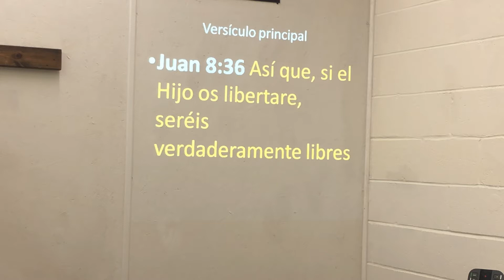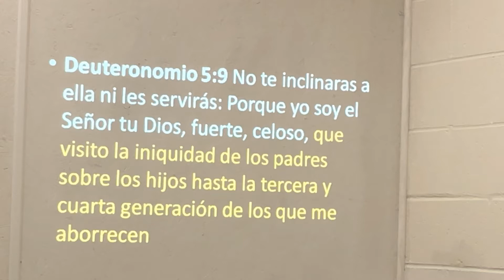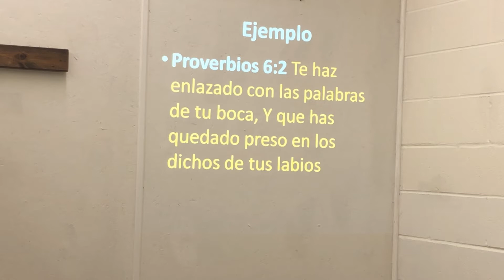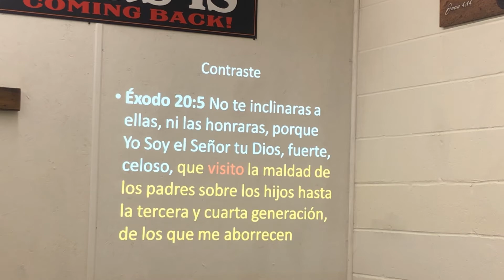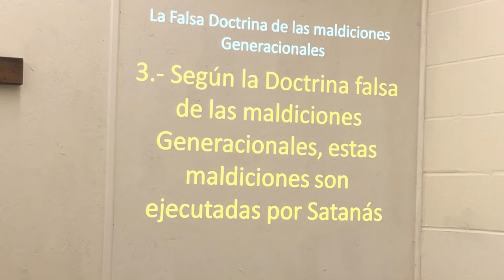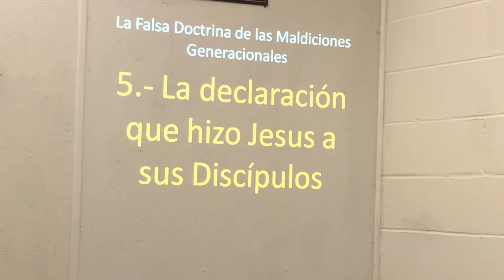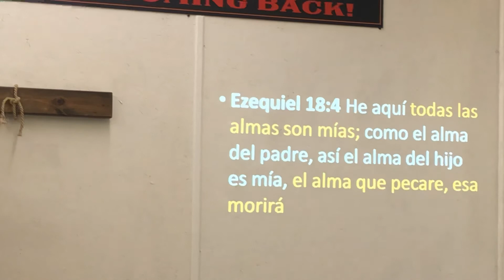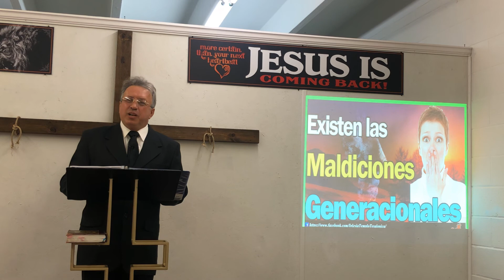La Falsa doctrina de las Maldiciones Generacionales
El Remanente de Cristo Predicas (maldiciones generacionales otro link)